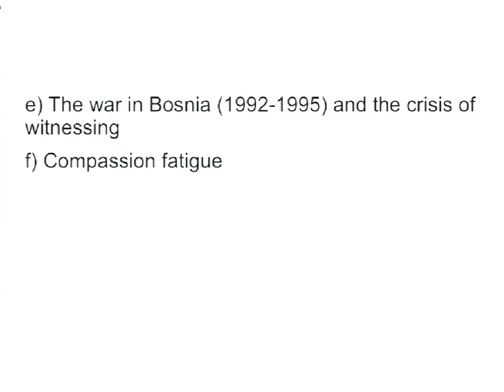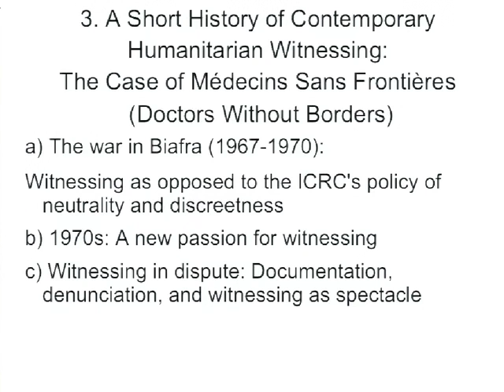13 2011 11 21 Lecture 13002